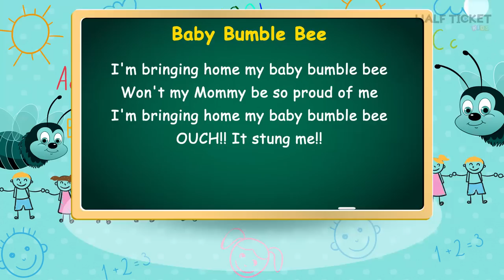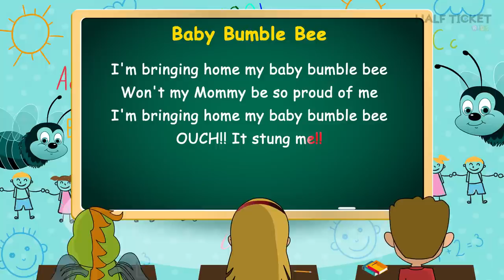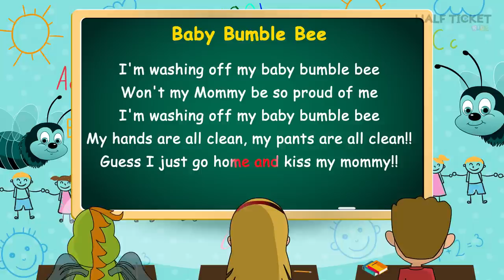Baby Bumble Bee | Nursery Rhymes & Kids Songs | Songs For Children By Halfticket Kids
"I am bringing home a baby bumbleBee Song | Nursery Rhymes Songs With Lyrics | Kids Songs

Jake and Jane find a baby Bumble Bee in the park. It looks very cute and has beautiful stripes all over. They want to take it home to show it to their mother. What will their mother say? Lets find out.

I'm bringing home my baby bumble bee

Won't my mommy be so proud of me?

Ouch! It stung me!

I'm squishing up my baby bumble bee

I'm squishing up my baby bumblebee

EWE! Look at my hands!

I'm wiping off my baby bumblebee

My hands are all clean

But EWE! Look at my pants!

I'm washing off my baby bumblebee

My pants are all clean

Guess I just go home and kiss my Mommy!"